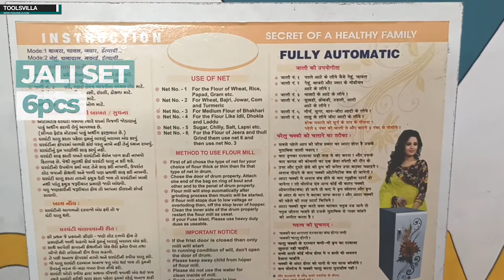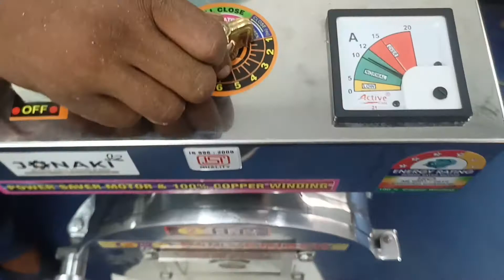Cabinet Atta Chakki Machine vs Pulverizer 2 in 1 | Flour Mill Machine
Welcome back to Toolsvilla!
For today’s video, we present two types of flour mills: 1. Cabinet type flour mill and 2. Pulverizer
Machine.
The cabinet flour mill is fully automatic, can be used for dry grinding, has sensors and modes for
precise operations, the upper body is wooden and comes with a powerful 1HP motor.
On the other hand, the Pulverizer machine is semi-automatic, can be used for both wet and dry grinding, doesn’t have any sensor but can grind bigger pieces of food grains/spices, is made of SS body and accompanied with a 2HP motor.
Have questions? Write them down in the comment section below.